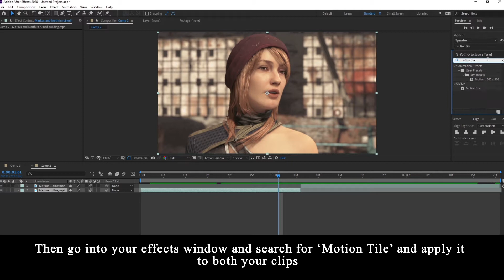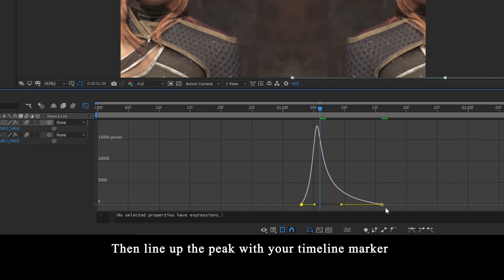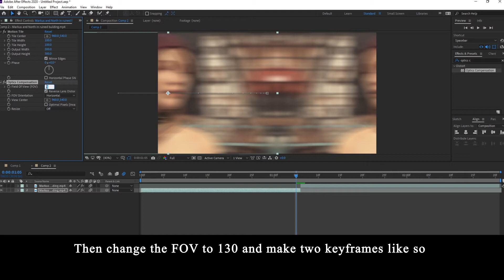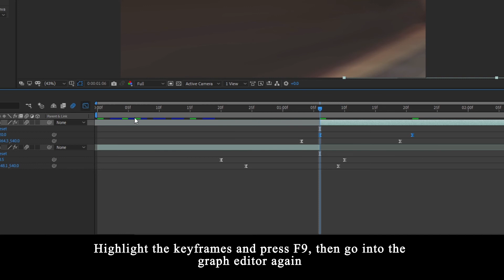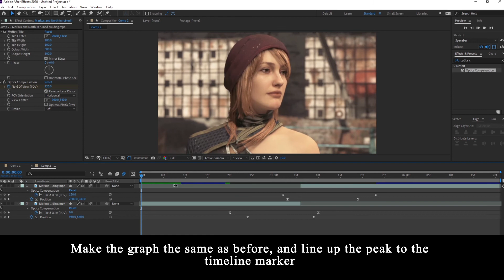Wave Slide/Optics Compensation Slide || After Effects [Tutorial]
NOTE: If your pc can't handle optics compensation, I have another version of this tutorial using a different effect (It just looks a little different)

In this tutorial I teach you how to make this cool wave-like slide transition, it kind of looks like a wave washing over to the next clip, I thought it was cool!

💕 Support me! 💕